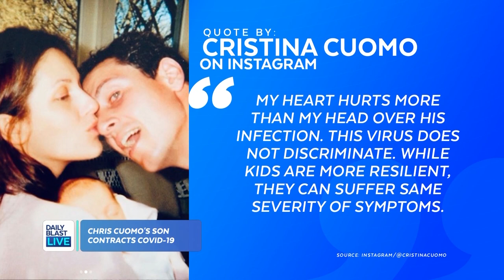How Chris Cuomo's Family Is Battling Covid-19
Chris and his wife Cristina Cuomo both tested positive for coronavirus, and now their 14-year-old son also has the virus.